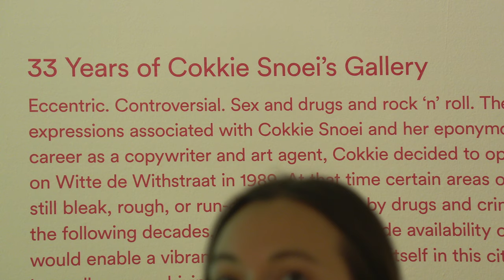‘FANCY SOME FRICTION, HONEY?' - 33 YEARS OF COKKIE SNOEI’S GALLERY. Kunsthal Rotterdam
‘FANCY SOME FRICTION, HONEY?’
33 YEARS OF COKKIE SNOEI’S GALLERY